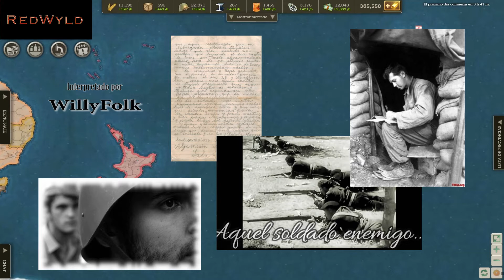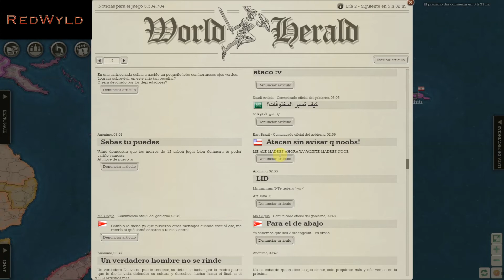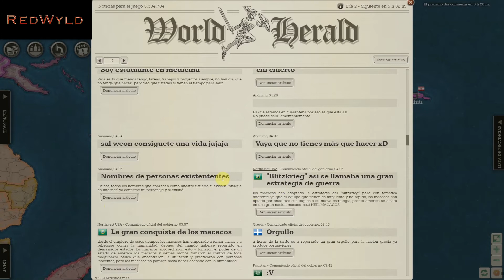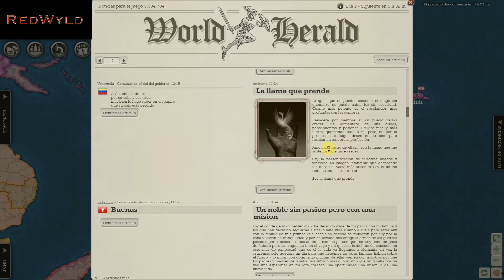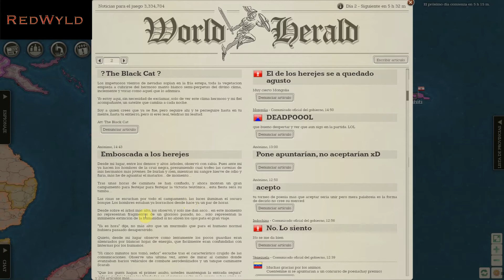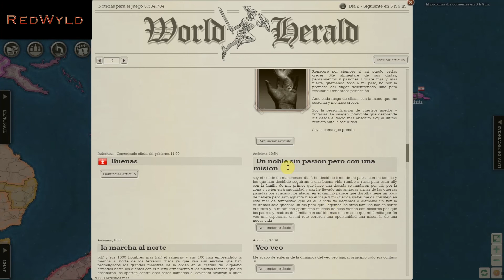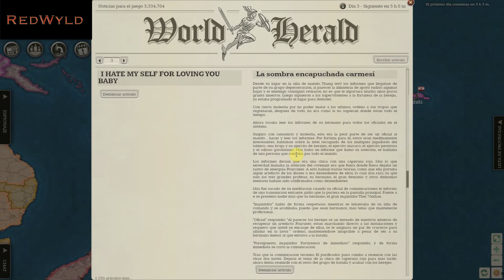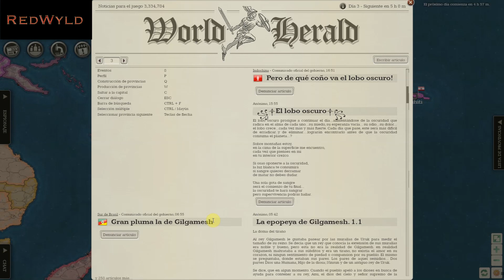Veo Veo en Call of War! Capítulo 3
Vuelve el Veo Veo, pero esta vez, en versión cuento.  Qué nuevos personajes descubriremos en esta partida? Va a ser una buena batalla!

Introducción interpretada por WillyFolk.